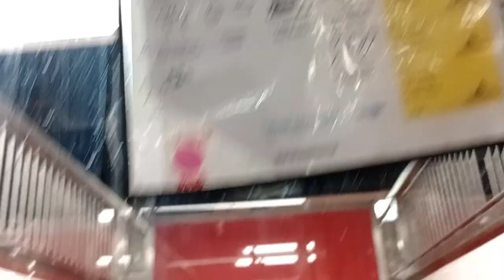Dove 5y A831642 kennel 140 PACC shelter a lovely doggie but she left to go for a nice doggie walk 60